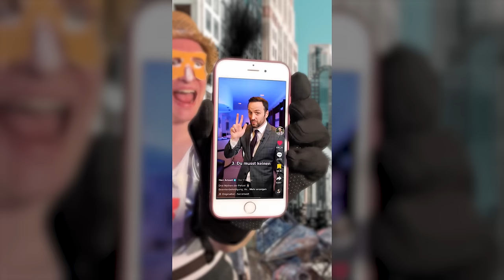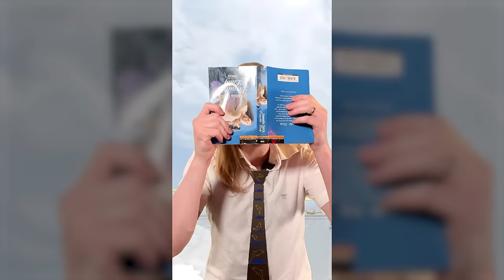🇩🇪 Best Of DEUTSCHE... Compilation 🇩🇪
Ein Best Of vom Anfang bis zum Ende: Der Erste Deutsche in der Steinzeit oder der Erste Deutsche im Paradies? Warum gibt es keine Einhörner? Was passiert wenn Deutsch in den Himmel kommen?